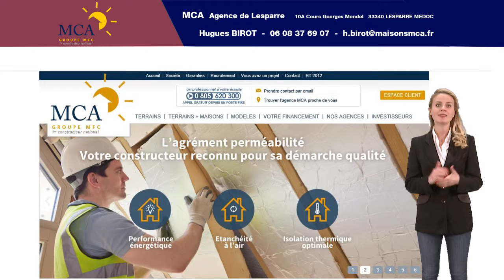Où trouver un terrain avec maison près de Vertheuil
A la recherche d’un terrain avec maison, en Gironde ?
MCA, Agence de Lesparre, membre du réseau MFC, 1er constructeur national, est à votre écoute pour concrétiser votre projet et faire de votre investissement une véritable réussite !
Consultez nos offres de maisons et de terrains avec maison en Gironde !
Notre équipe est à votre écoute !

"Aidez Sofian dans son combat contre l'ataxie telangiectasie"